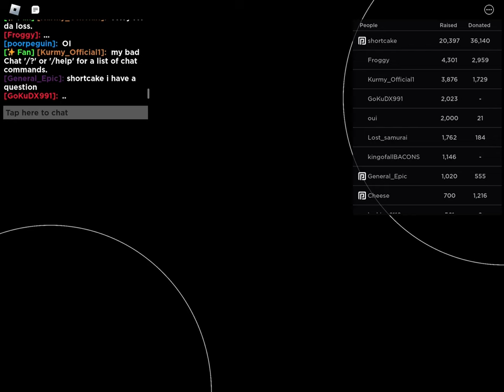HOW TO GET THE AMAZING SPIDER-MAN IN ROBLOX